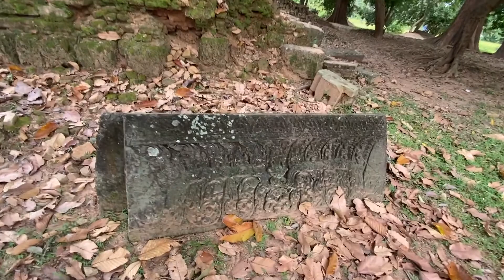Kutisvara Temple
A smaller temple of mostly ruined prasats. Not an easy one to get to after heavy rain, is a nice bit of countryside very quiet out there & amongst a big group of temples so can do quite a few in one day.